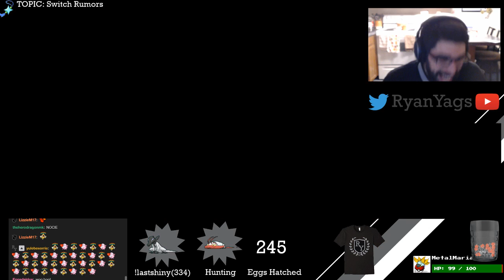NEARLY PERFECT Shiny Wimpod via Masuda in Pokemon Sun Moon